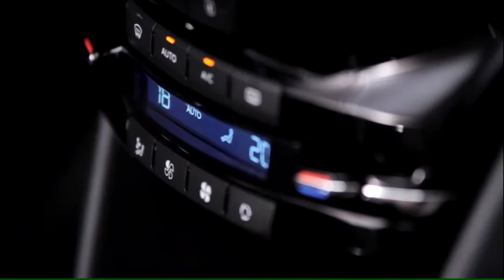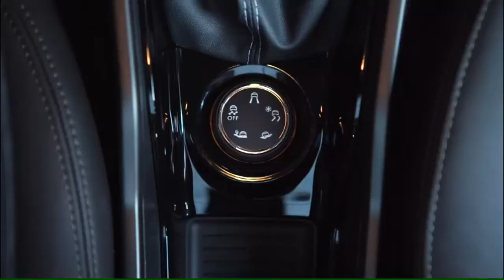SELMA MORAIS LANÇAMENTO DO PEUGEOT 2008